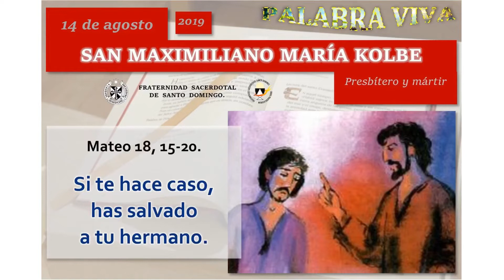14 agosto evangelio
La pedagogía de la corrección fraterna.